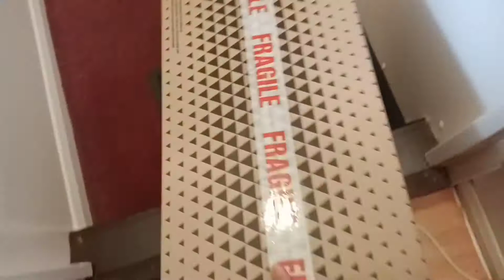Random videos + Unboxing JBL Powerful Bast Boost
Upload ko lang mga nakasave na videos sayang kasi RANDOM VIDEOS | UNBOXING JBL POWERFUL BAST BOOST SPEAKER

 PLAYING BUBBLES TOY FISH konting kulitan sa pagkain ng icecream.